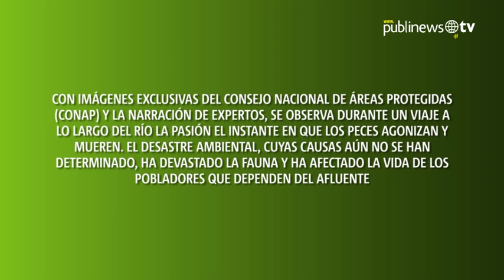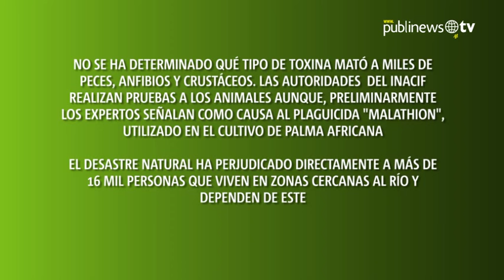Imágenes en exclusiva: Cámaras captan las primeras horas del desastre natural en río “La Pasión”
Con imágenes exclusivas del Consejo Nacional de Áreas Protegidas (Conap) y la narración de expertos, se observa durante un viaje a lo largo del río La Pasión el instante en que los peces agonizan y mueren. El desastre ambiental, cuyas causas aún no se han determinado, ha devastado la fauna y ha afectado la vida de los pobladores que dependen del afluente

Imágenes y narración: Conap